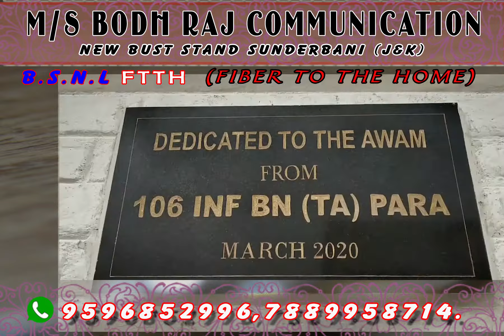Infrastructure for locals of kunmoh at Primary Health Centre Kunmoh inagurated by DDC srinagar| UNT